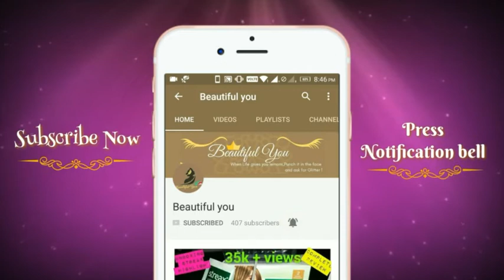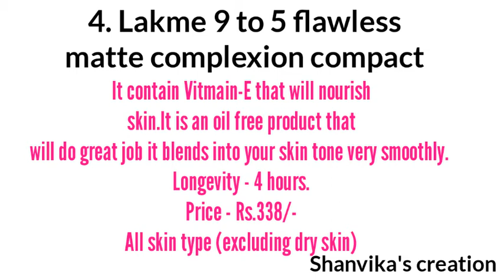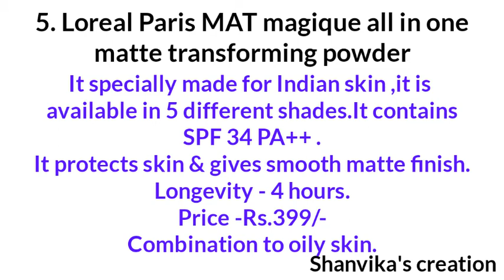Compact powder:5 Best compact powder in india with price | Face powder for all skin types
1.Vaseline Original Pure Skin Jelly Rs 35
2. Patanjali Neem Tulsi Face Wash Rs 45
3. Patanjali Rose Body Cleanser Rs 45
4. Patanjali Amla Hair Oil Rs.40
5. Patanjali Kesh Kanti Herbal Mehandi Rs.35

1. Biotique Bio Kajal Nourishing and Conditioning Eye Kaajal with Almond Oil Rs 82
2. Patanjali Almond Hair Oil Rs 50
3. Cinthol Cool Talc Rs 50
4. Fogg White Tone Face Powder Rs. 93
5. Himalaya Herbals Natural Glow Fairness Cream, Rs 66
6. Garnier Ultra Blends Henna Blackberry Shampoo Rs 55

1. Lakme Enrich Satins Lip Color, Shade P154 Rs. 199
2. Lakme Eyeconic Kajal, Deep Black Rs. 167
3.  Lakme Radiance Complexion Compact, Pearl Rs. 130
4. Biotique Bio Coconut Whitening and Brightening Cream for All Skin Types Rs 149
5. Streax Pro Hair Serum VITA GLOSS Rs 176
6. HUDA Beauty Liquid Matte Lipstick Trendsetter Rs 160

1. MAKEUP 12 BRUSHES SET OF HUDABEAUTY Rs 300
2. Lotus Professional Dermo Spa Japanese Sakura Skin Whitening Face wash Rs. 299
3. Lakme 9 to 5 Long Wear Nail Color, Pink Blast Rs.187
4. Lakme Eyeconic Lash Curling Mascara Black Rs 300
5. Lotus Herbals NaturalBlend Translucent Loose Powder with Auto-Puff SPF 15Rs 299
6.  Soulflower Lavender Pure Aroma Essential oil, Rs 280

1. Generic Pro 9 Shades Colorful Glitter Eyeshadow Palette Set With Brush Rs 385
2.  Mesmara Australian Tea Tree Essential Oil 30 ml 100% Pure Natural & Undiluted Rs 455
3. Oriflame Milk and Honey Gold Nourishing Hand and Body Cream, Rs 435
4. Generic 200G Pearl Wax Beans Hot Film Waxing Beads
5.  Imported Huda Pink Edition Lip Shades Rs 489